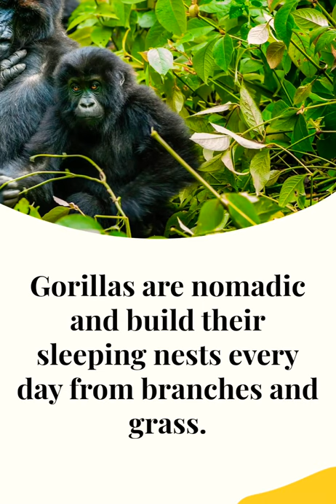ANIMAL FUN FACTS GORILLAS 🦍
Gorillas are ground-dwelling, predominantly herbivorous apes that inhabit the forest of central Sub-Saharan Africa. The genus Gorilla is divided into two species: the eastern gorillas and the western gorillas (both critically endangered), and either four or five subspecies. They are the largest living primates. The DNA of gorillas is highly similar to that of humans, from 95 to 99% depending on what is included, and they are the next closest living relatives to humans after the chimpanzees and bonobos.
Gorillas' natural habitats cover tropical or subtropical forest in Sub-Saharan Africa. Although their range covers a small percentage of Sub-Saharan Africa, gorillas cover a wide range of elevations. The mountain gorilla inhabits the Albertine Rift montane cloud forests of the Virunga Volcanoes, ranging in altitude from 2,200 to 4,300 metres (7,200 to 14,100 ft). Lowland gorillas live in dense forests and lowland swamps and marshes as low as sea level, with western lowland gorillas living in Central West African countries and eastern lowland gorillas living in the Democratic Republic of the Congo near its border with Rwanda.